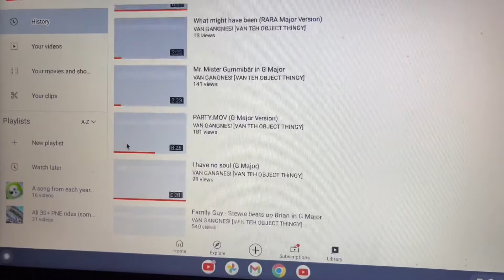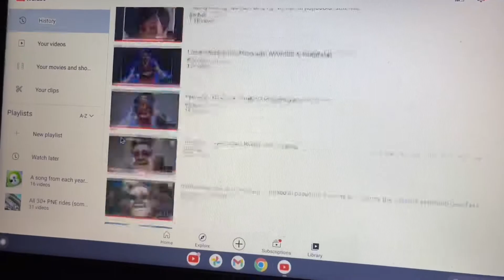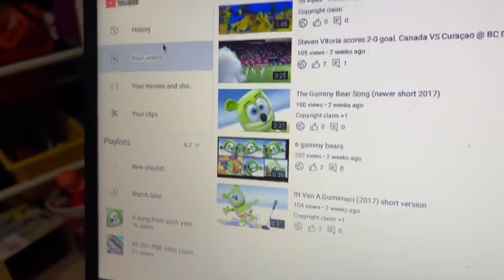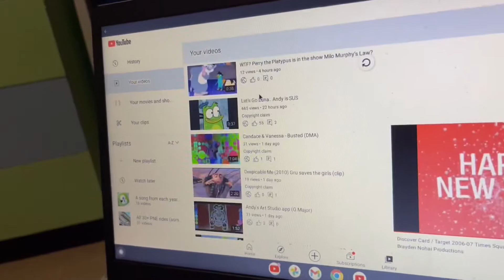VGP Movie: (2022) Episode Pilot: One Big, One Minnie (1080pHD 60fps)